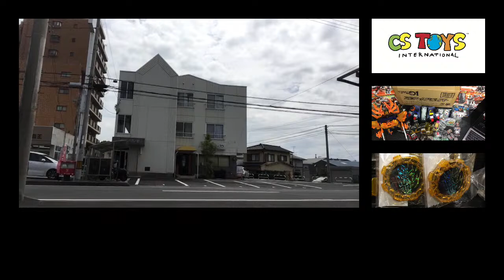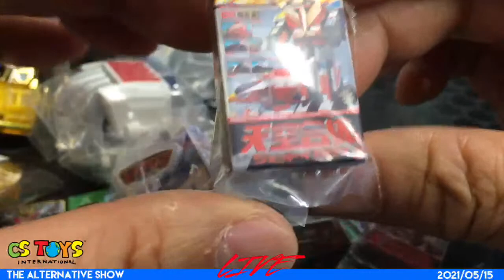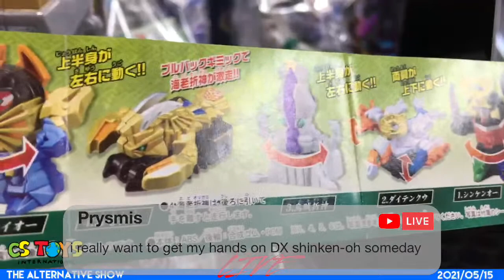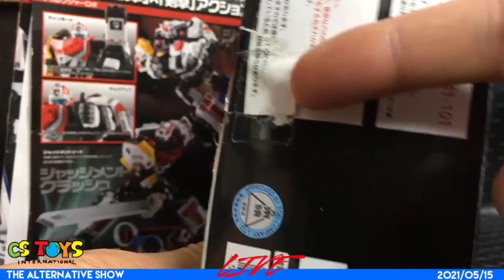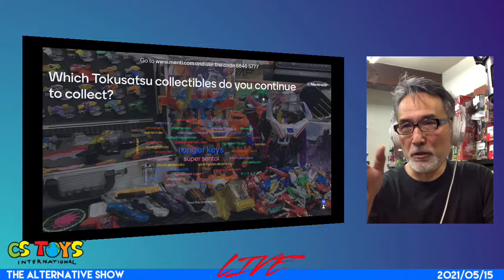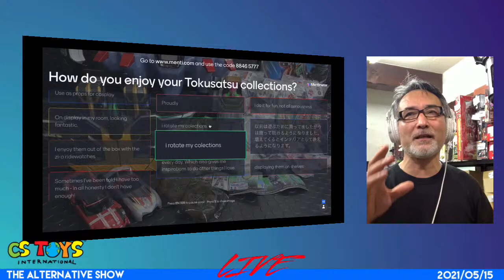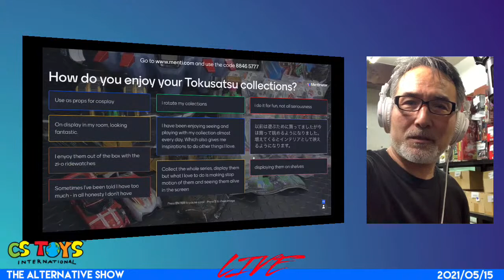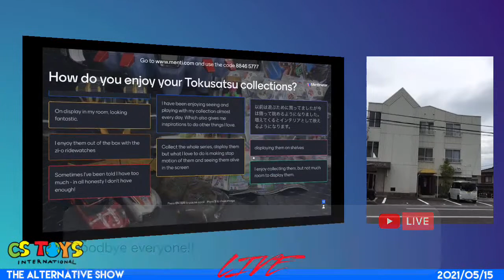📺 The Alternative Show (2021/05/14)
We are providing the best Japanese Tokusatsu Hero Toys from Japan with our live demo streaming & recorded videos for your orders. We show your items being packed LIVE & RECORDED.

Just type your INVOICE# from your invoice in the search window and see your items on our packing table before and after the packing. Our postman comes and pick up your items after 2 to 4 hours after we finished packings.

 【Store Activation Schedule】New items Activation Every Sunday, 8 PM JST. Check our activation count down timer at our site:)